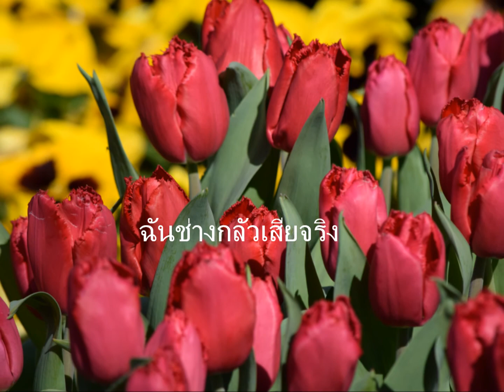วิมานใยบัว Noom Pisit & Lek ATL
ผู้ขับร้องต้นฉบับ วินัย จุลละบุษปะ,  อ้อย อัจฉรา